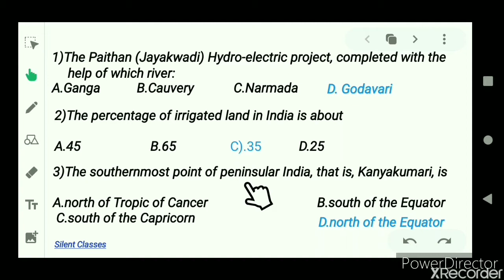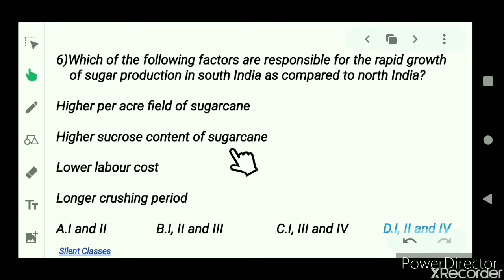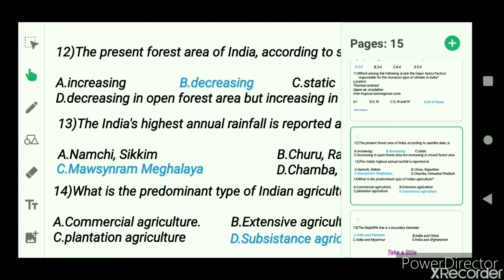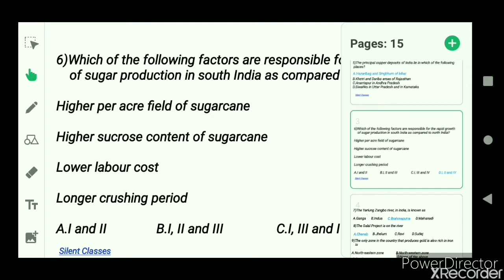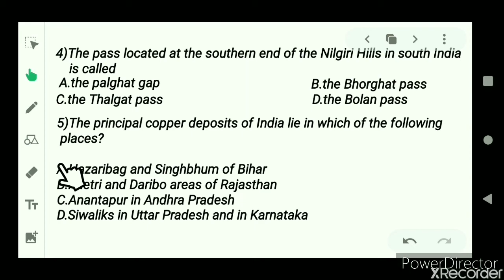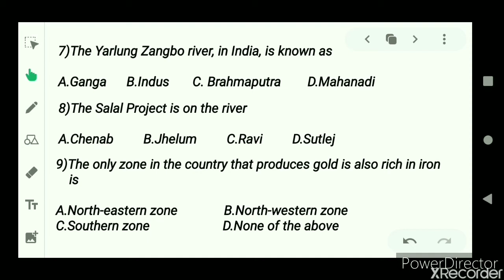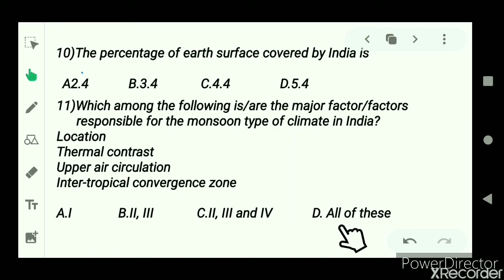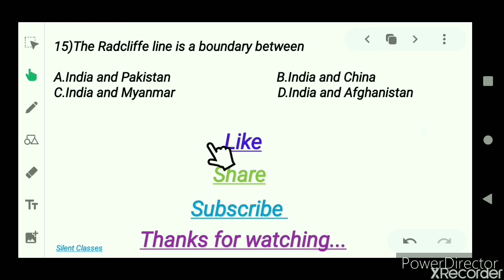Indian Geography most important questions for all exams #1 || Apki Baar Geography Paar || Exam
Is video se aaplog Indian Geography se related basic fifteen questions sikh payenge jo important questions hain sabhi exams ke liye so, video Ko pura dekhiyega aur video pasand aaye to LIKE kar dijiyega aur saath hi iss channel Ko SUBSCRIBE and SHARE bhi kar dijiyega.

stay learning...